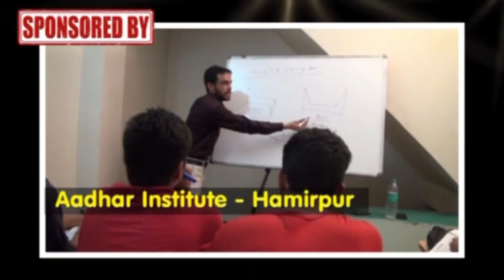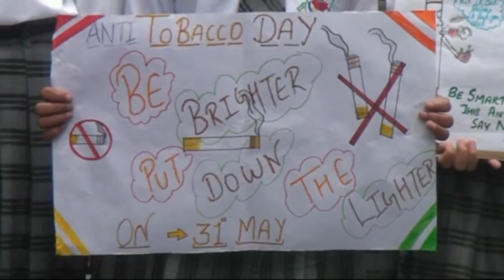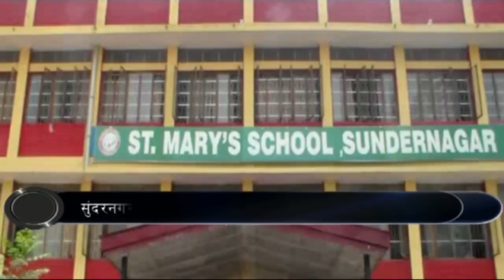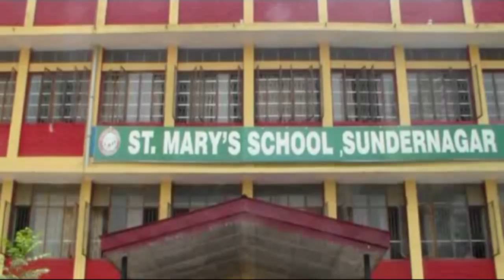Himachal Report 31 May 2018